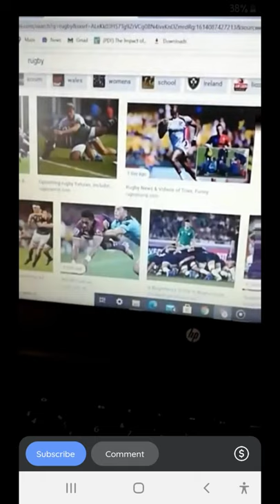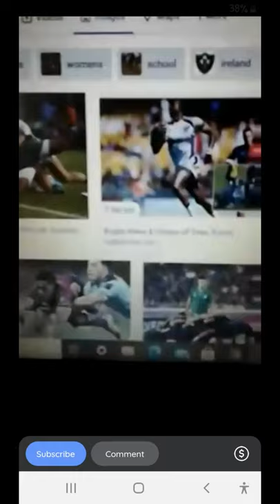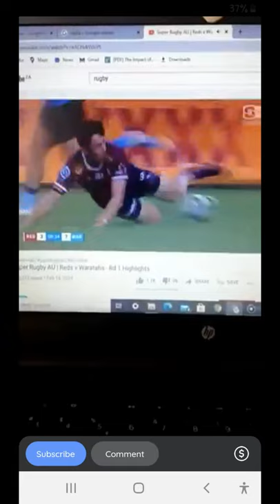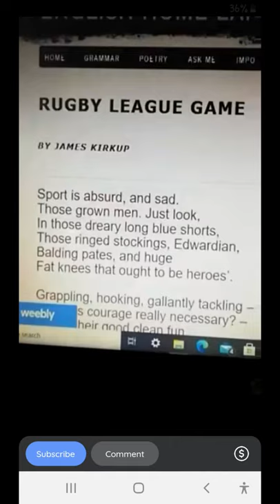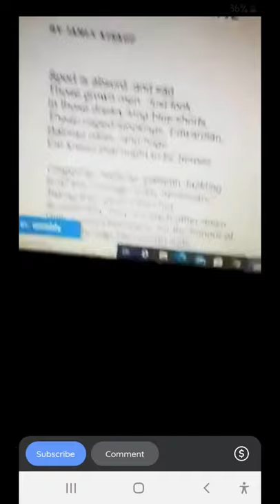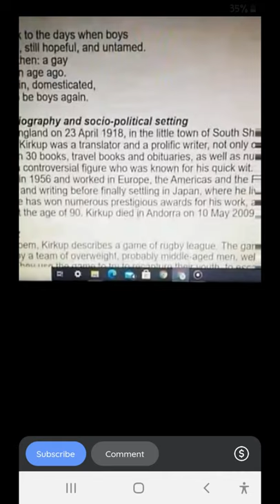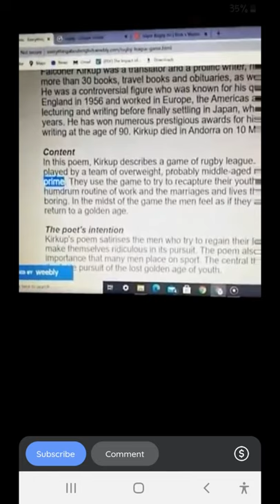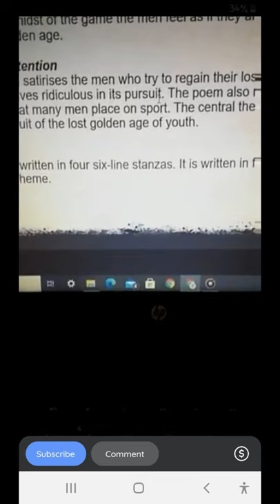Angel introduction from Africa of English Conversation Practice Improve Speaking Skills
African english teacher

English Speaking Practice with Funniest hallo Teacher | hallo Conversation | hallo English
English Conversation/Speak fluent English
Practice having a real conversation with an English native.  Speaking English is what most students struggle with, mostly because they don't have anyone to have a conversation with.  With these new video lessons, I want to help to provide you with an opportunity to practice your listening and speaking skills.

Speak English With Vanessa helps English learners to speak American English fluently, naturally, and confidently. To become a fluent English speaker and have English conversations with a native English speaker,